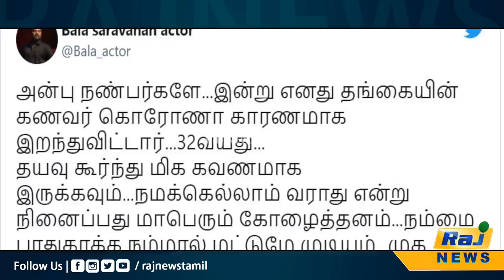சோகத்தின் உச்சத்தில் நடிகர் வீடு.. இருப்பினும் குவியும் பாராட்டு.. | Bala Saravanan | COVID 19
சோகத்தின் உச்சத்தில் நடிகர் வீடு.. இருப்பினும் குவியும் பாராட்டு..